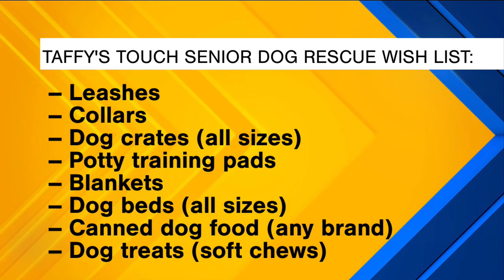Taffy's Touch Senior Dog Rescue - 6/3/24